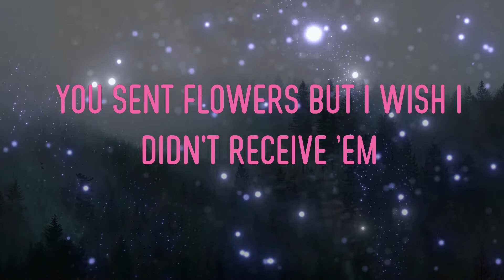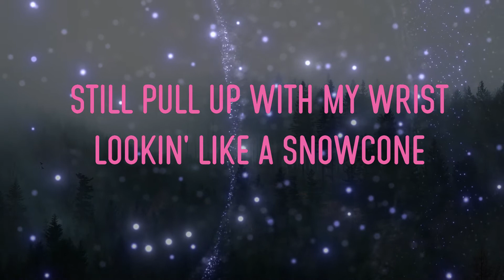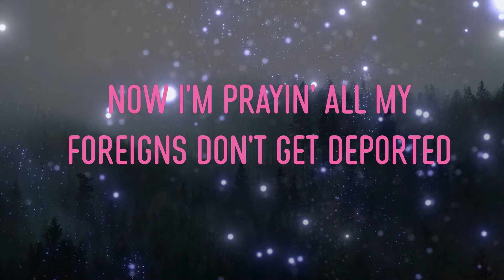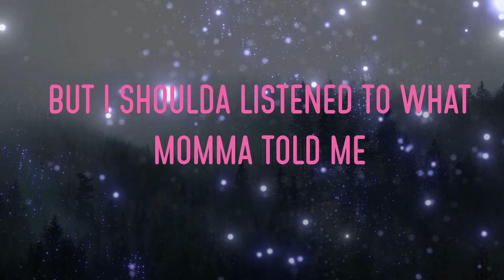Nicki Minaj - Black Barbies Lyrics | Tuck the chrome 22 in his sneaker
Nicki Minaj - Black Barbies Lyrics,Tuck the chrome 22 in his sneaker, Young girls always lookin' for a soulmate, Too high to give a shit about PETA